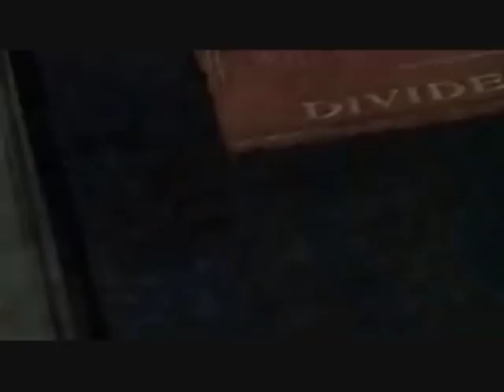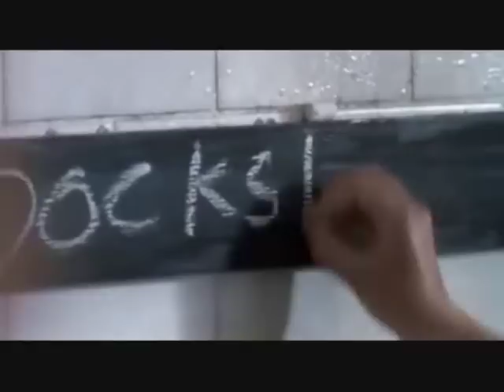Flat Ron - Sisters of Magdalene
Mother superior is counting the money
Made by her girls blood and sweat
As she is counting new girls come before her
Margaret, rose, Bernadette

Rose has a baby born out of wedlock
Bernadette's just sweet seventeen
Margaret's raped, cast out by her kin
Forced to be sisters of Magdalene

 Now they must suffer and work til they drop
 Laundering by night and by day
 Racked by the fear of eternal damnation
 Scrubbing their sins all away X 2

All down the years they're abused and downtrodden
Treated as slags and as whores
Called by the sisters you're all fallen women
Hidden behind priory doors

Fearing the fires of eternal damnation
They sacrifice, suffer and work
Scrubbing away for their own absolution
The cant of the catholic church

When it comes out the catholics deny it
The pope and the Vatican rage
Saying it's all just an exaggeration
These women came here to be saved

But ask the poor women, the few who survived it
Then you'll get near to the truth
Beaten and battered, stripped of their dignity
Put down exploited and used